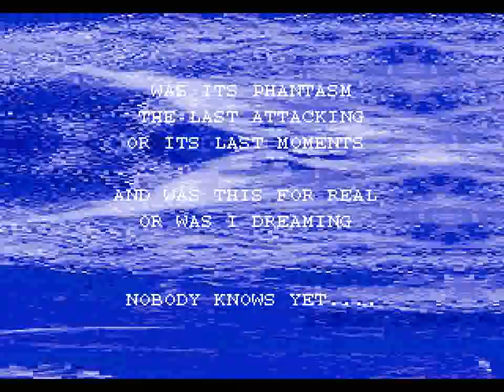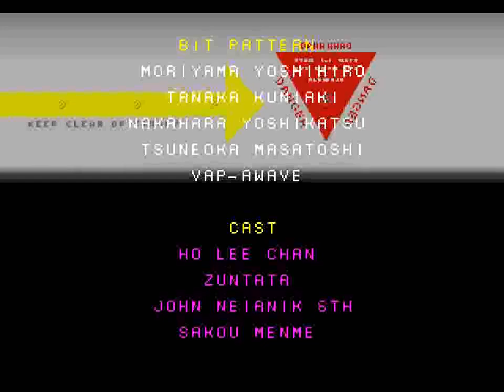Metal Black (ARC) - Round 6 Doubleplay: A Mirage of Mind - Gaia